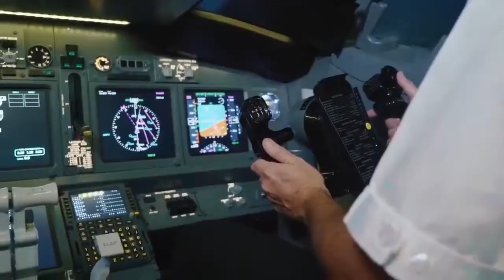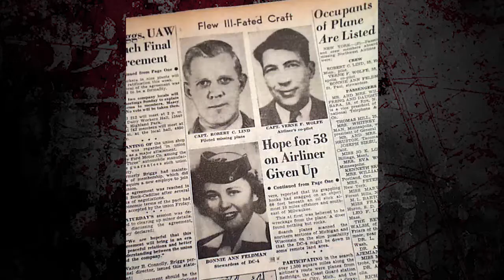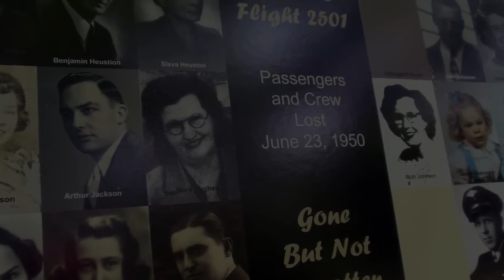Desapariciones más insólitas de aviones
Los vuelos 2501 y el MH370 son algunas de las desaparicionesmás insólitas de aviones de las que se tenga registro. Conoce su hsitoria